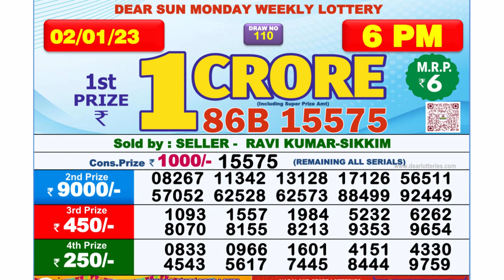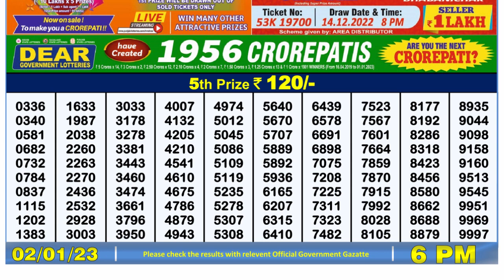Nagaland Lottery Sambad Live 6pm 02.01.23